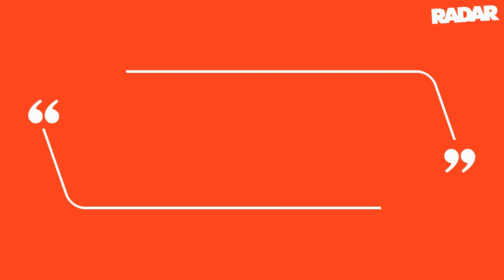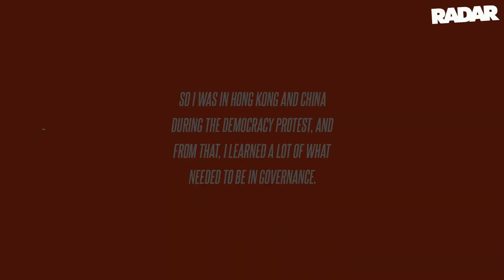'Vance Won!': Blundering Tim Walz Mixes Up Iran and Israel TWICE During VP Face-Off - and Declares H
Walz, when confronted by the CBS News moderators about the fabrication, said: "All I said on this was as I got there that summer and misspoke on this, so I will just – that's what I've said. Viewers who tuned in to the first and only vice presidential debate of the 2024 election cycle took to X to share their thoughts about the Minnesota governor's performance – and say who they thought won the surprisingly civil faceoff between Walz and Vance.